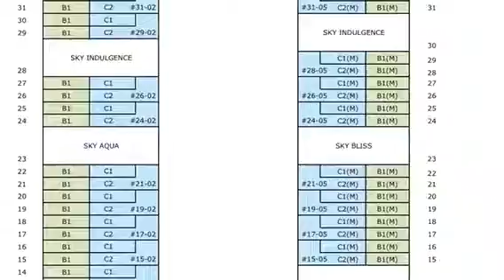NEW FUTURA 银峰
Preview Date: 18 Jan 2018
💎 Register your interest Now @ 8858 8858, be the 1st to view this Legendary Master piece during VVIP Preview

💎Enjoy the 1st 20th units VVIP Preview Price strictly 1st come 1st serve basis

A 6 stars ★★★★★★ Ultra Luxury Freehold Home in Prime District 9!

★ Brand New FreeHold Ready for Move in!
TOP obtained!

★ Another Prime Freehold launched by CDL right after Gramercy Park!

New Futura is a FREEHOLD condominium located at Leonie Hill Road in District 09.
TOP just obtained, total 124 units with 2 Block.  It’s walking distance to Somerset MRT, 2 Orchard MRT - (interchange existing NS line & upcoming Orchard MRT TE Line) plus  upcoming Great World MRT  TE Line which is due to complete in 2021.

Amenities near New Futura:
New Futura is within walking distance to Orchard Shopping Belt and Great World City, and close proximity to nearby amenities like Marina Bay Sands (MBS), Robertson Quay, Clarke Quay,  and Central Business District.
Premium hospital like Mount Elizabeth Hospital & Paragon Medical Centre is also near to this property.

Mandarin Hotel, Mandarin Gallery, Scape Mall, Cineleisure Orchard, Takashimaya Shopping Mall, 313@Somerset, as well as Appel Retails Stores - Orchard, all within walking distance

Unit Mix:
★ 2 Bedroom: 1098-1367 sqft (28 units)
★ 3 Bedroom: 1830 sqft (54 units)
★ 4 Bedroom: 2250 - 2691 sqft  (40 units)
★ Super Penthouse:  7825 sqft  (2 units)

Harry Zeng 曾伟源，MBA
Branch Director
Powerful Negotiators Group
PropNex Realty Pte Ltd
CEA no: R020549H